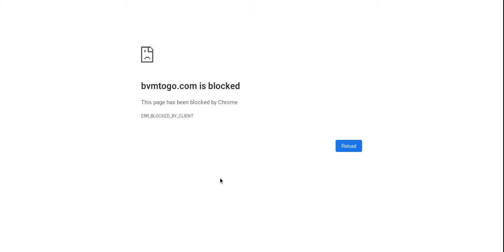Blocked by Chrome page on Google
With the words "ERR_BLOCKED_BY_CLIENT" shown on it, yo